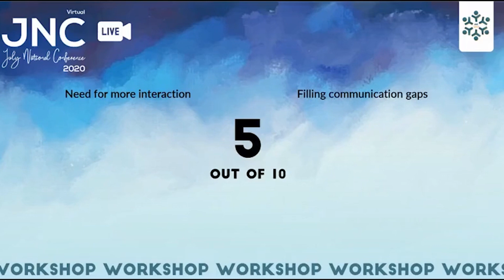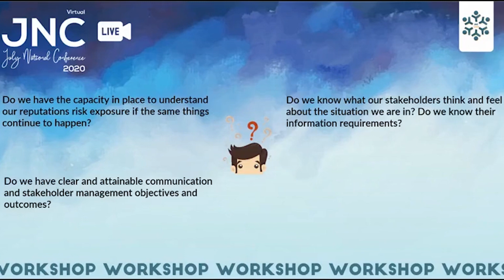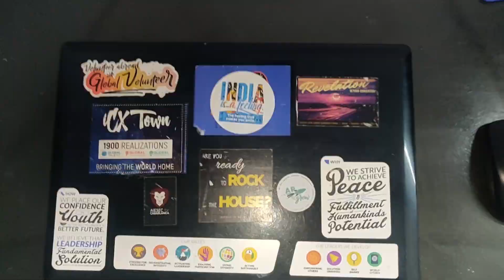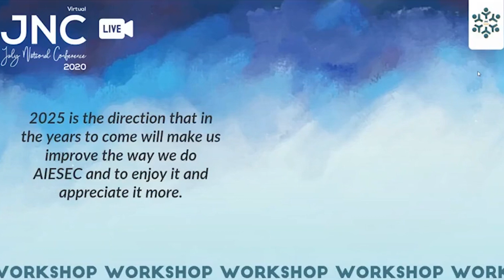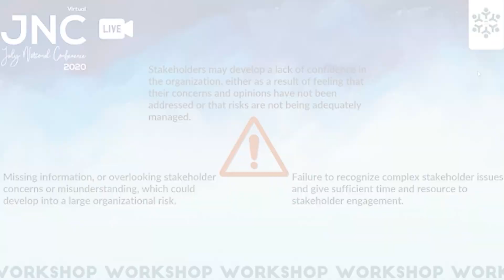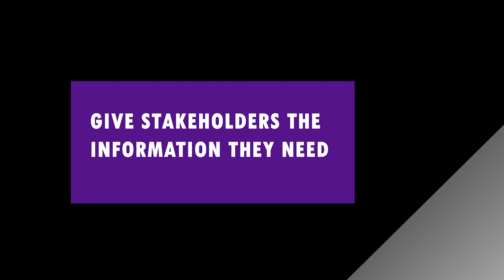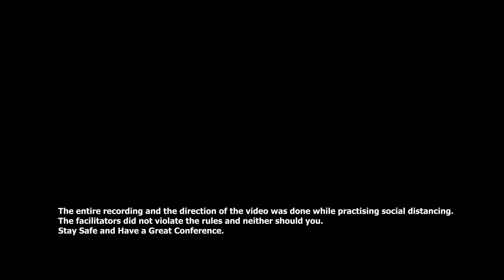Hard Skills Workshop | The Big Fat Indian Experience | JNC 2020